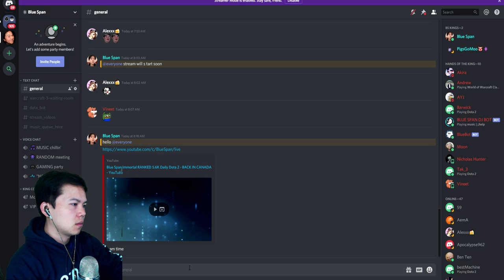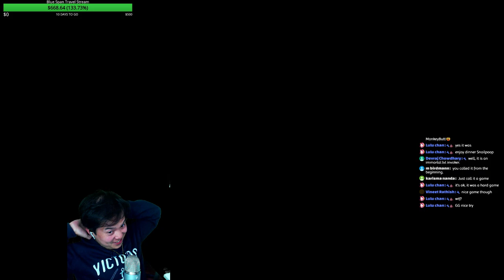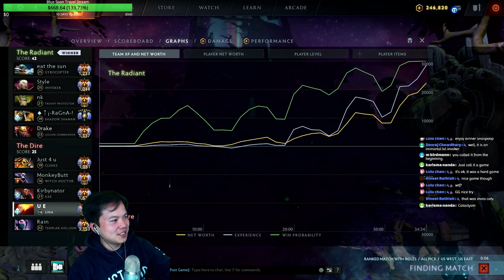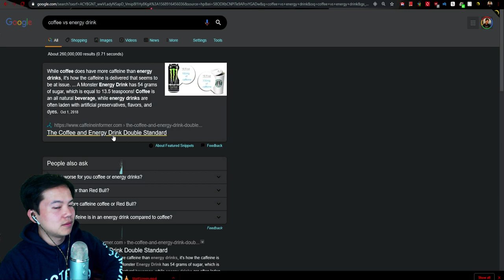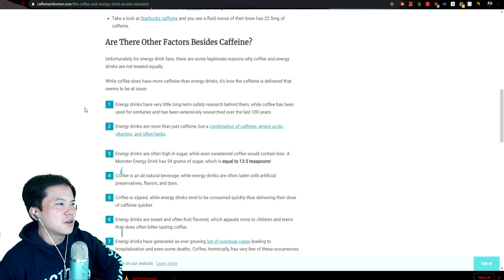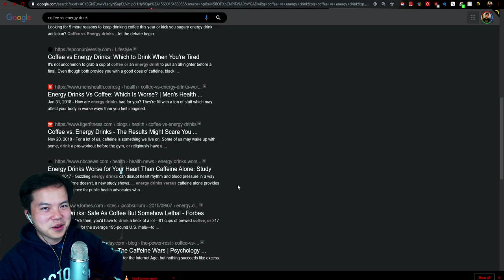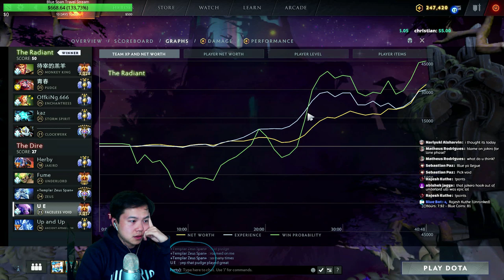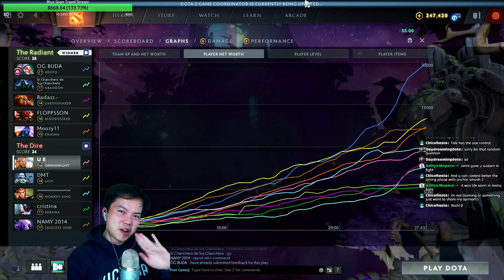Blue Span Immortal RANKED 5.6K Daily Dota 2 - BACK IN CANADA